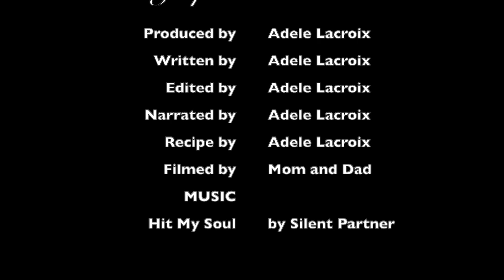My spin on Risotto: A short film by Adele Lacroix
Finalist - Nourish Nova Scotia Food and Film Challenge for Youth 2019